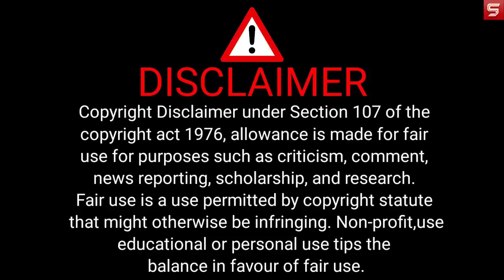Trilok ne kyun un dono ko apne ghar bulaya? Thriller Short Film | Story Explain in Hindi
gunehgaar 2022 movie explained in hindi
gunehgaar 2022 movie explained
gunehgaar 2022 full movie
gunehgaar 2022 movie explanation
gunehgaar 2022 ending explained
gunehgaar 2022 movie review in hindi
gunehgaar 2022 movie in hindi
gunehgaar 2022 explained
gunehgaar 2022 ending explain
gunehgaar 2022 movie hindi
gunehgaar 2022 explain hindi